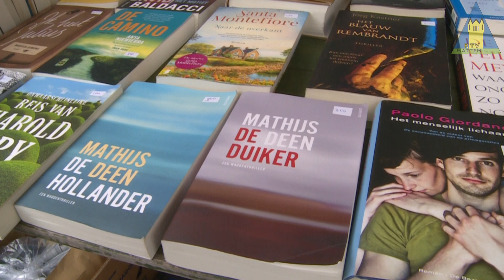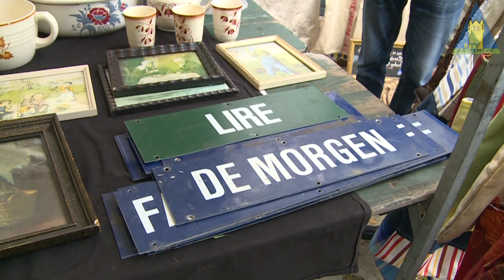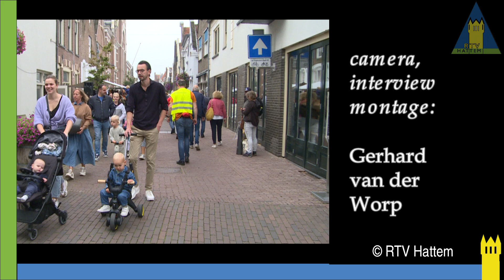Rommelmarkt Hattem 2023